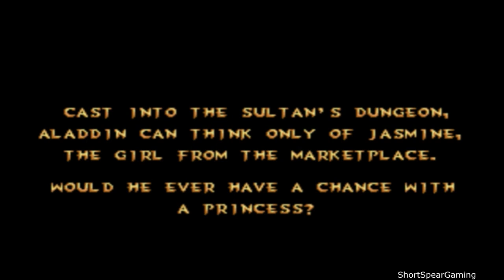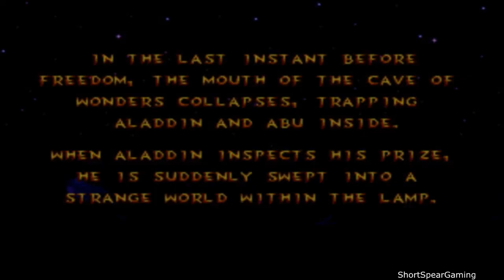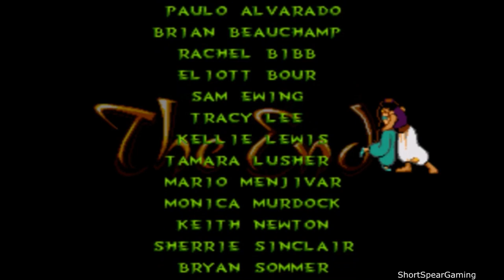Aladdin Full Gameplay (Sega Genesis/ PC) [No Commentary]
Game info:

Disney's Aladdin is a platform game based on the 1992 film of the same name developed by Virgin Games and Disney Software.

Initial release date: 11 November 1993
Composer: Tommy Tallarico
Genre: Platform game
Platforms: Sega Genesis, Super Nintendo Entertainment System, MORE
Publishers: Sega, The Walt Disney Company, Virgin Interactive, Ubisoft, Disney Interactive Studios, Virgin Group, Capcom, THQ
Developers: Virgin Interactive, Disney Interactive Studios, Virgin Group, Capcom, NMS Software, Crawfish Interactive